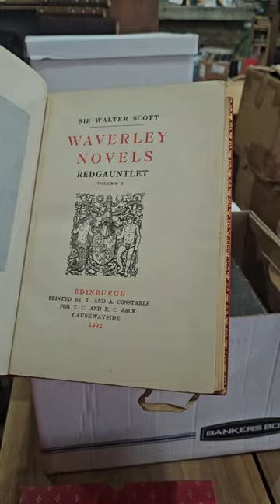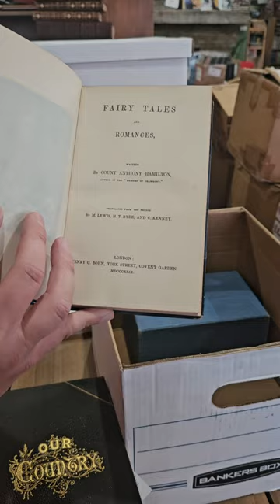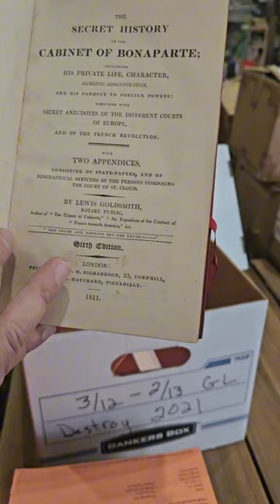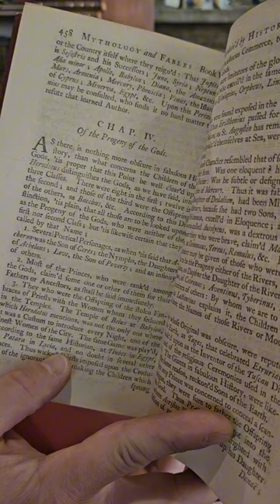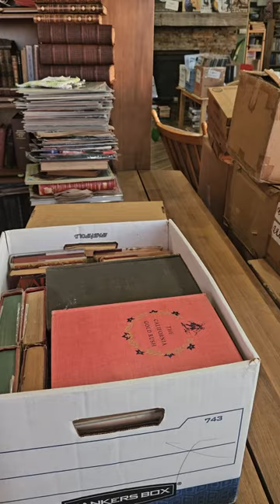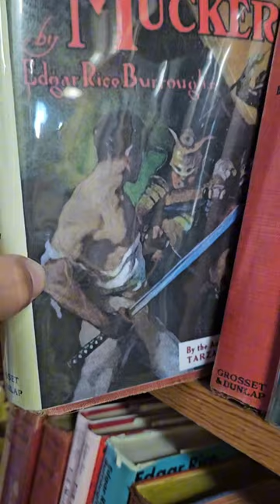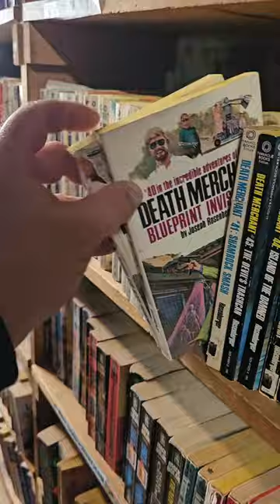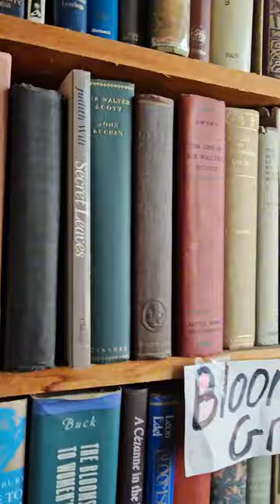One of the largest bookstores in America!! John K. King Used & Rare Books